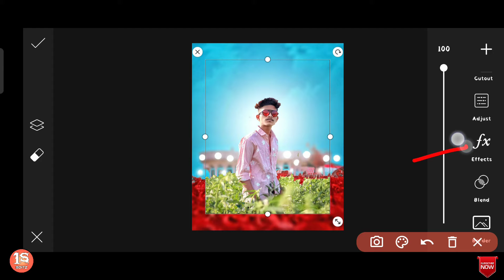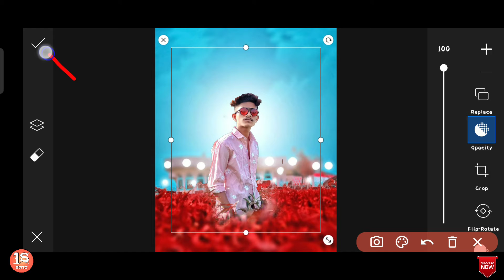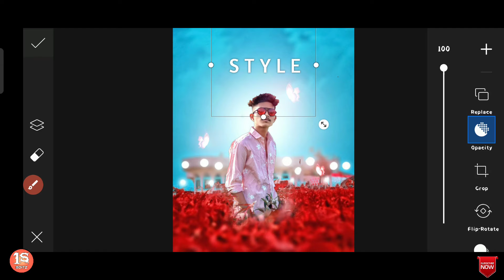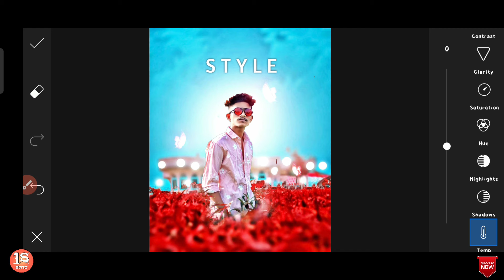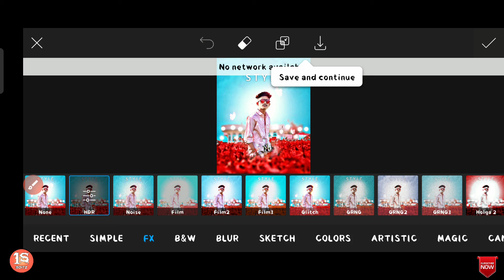PicsArt Red Color Photo Editing 🔥 Background Change Photo editing | PicsArt photo Editing I.S EDITZ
PicsArt editing PicsArt photo Editing tutorial Snapseed editing tutorial
PicsArt editing tutorial PicsArt smart face editing PicsArt awesome dp editing PicsArt cb editing tutorial PicsArt best cb editing tutorial PicsArt selfie editing PicsArt simple editing

🌀I hope a video pasand  aya aap log ko || aise hee support karte raho || Mera video regular update rahega || har video ka notification aapka pas Jaaye || channel ko subscribe and her video ko share Kijiye like Love You All ❤️

🌀 Thanks
             For

picsart
picsart tutorial
picsart manipulation
picsart cb editing
picsart hair
Picsart Editing
Automatically Editing Kaise kare
picsart editing
Picsart moody red tone editing tutorial Picsart photo editing red tone
Picsart photo editing face cleaning
Picsart photo editing background change
PicsArt Red And Black Cb Editing Tutorial
Picsart photo editing double import
Picsart photo editing
Picsart photo editing dress change
Picsart photo editing karne ka tarika
Picsart photo editing bd
Picsart photo editing tutorial in mobile
Picsart best photo editing video
Picsart diya kivabe photo editing korbo